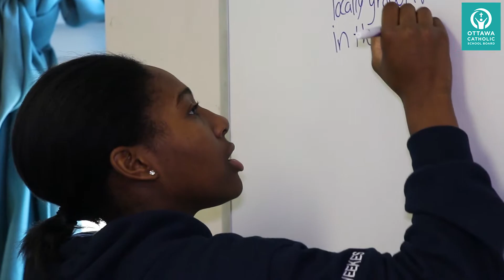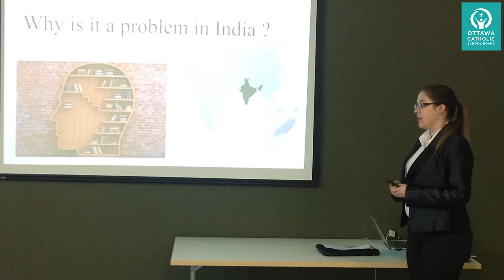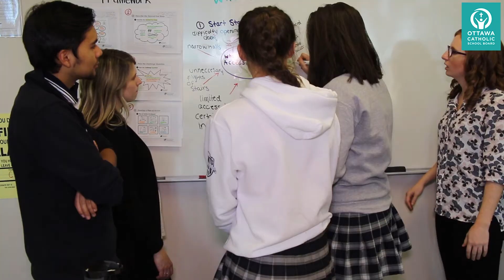Learning Partnerships - Deep Learning (Global Solutions Project)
Our teachers are bringing Deep Learning into the classroom through building learning partnerships.

Michelle Howe and Rachel Bolzon at Immaculata High School work together to introduce students to Global Solutions.

Global Solutions is a program in which students collaborate with each other as well as experts to find innovative solutions to current global issues.